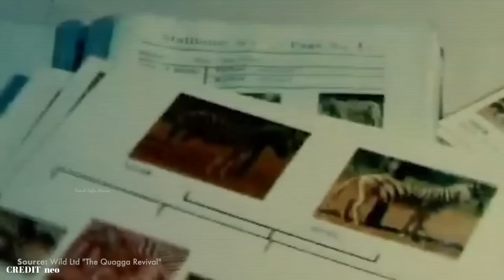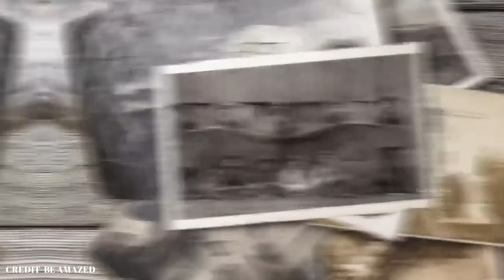அழிந்து போன உயிரினங்கள்|| Seven Rare Videos Of Extinct Animals || Tamil Info Share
This Video about seven rare videos of extinct animal’s world in Tamil